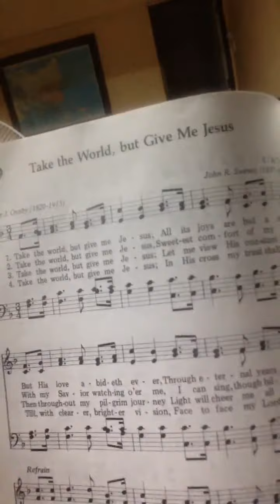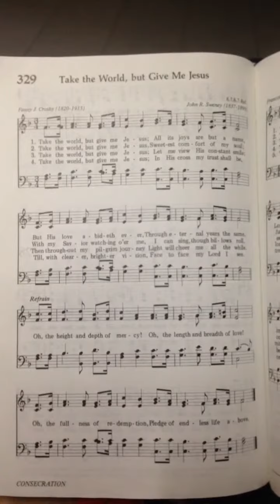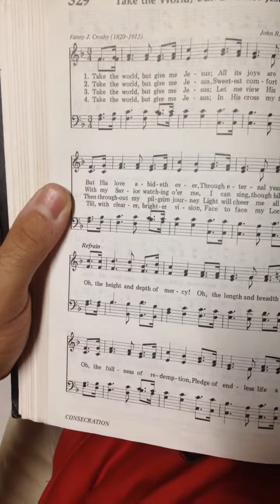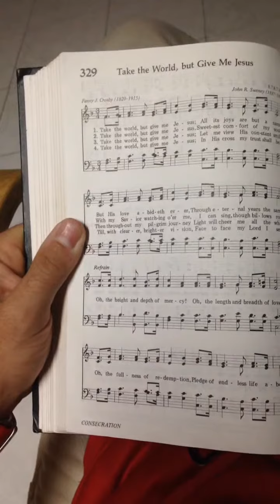Sabbath opening 22/3/19